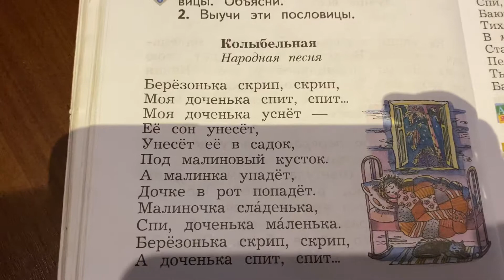Чтение/2 класс/ Колыбельная: Березонька скрип, скрип .../08.02.21